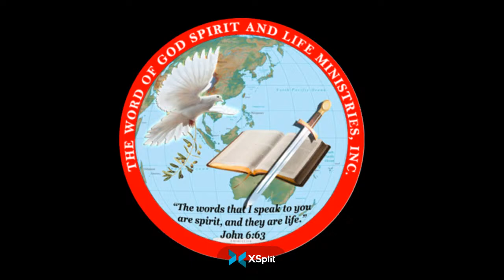June 29, 2022 | 4:10am-5:00am | Ptr. Alfred Berandal Caslam